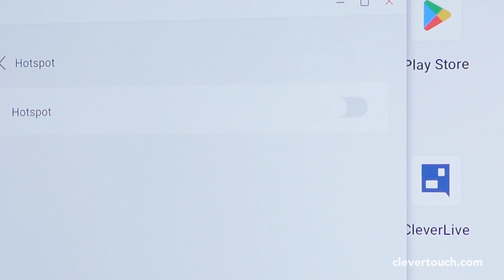IMPACT Lux Tutorial | Connecting to your CleverLive account | Clevertouch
IMPACT Lux comes with access to CleverLive at no extra cost. This gives you the opportunity to create custom desktops for individuals or groups, send alerts to your screen, and create dynamic screensavers showing digital signage.